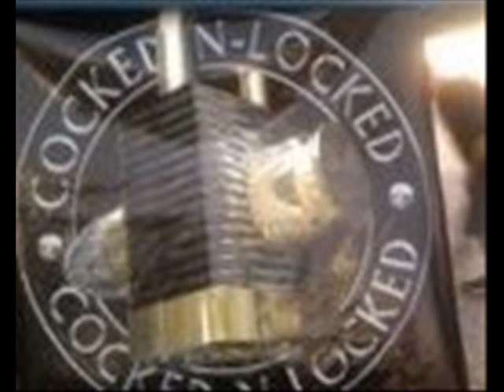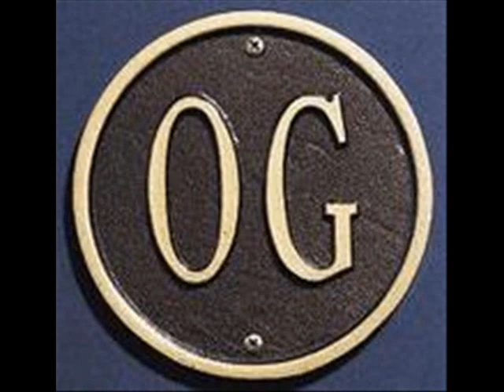CNL's You Know Feat. SoS.A., Deacon & OG Guy.wmv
Chopped and Slowed by DRU...  A Song that's off our Slugs 4 Tha' Clip Mixxtape...